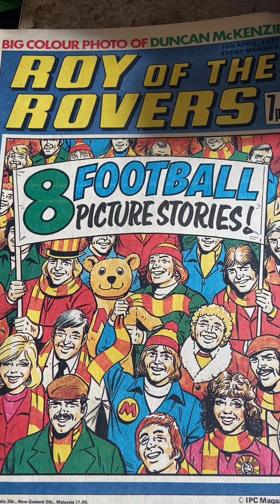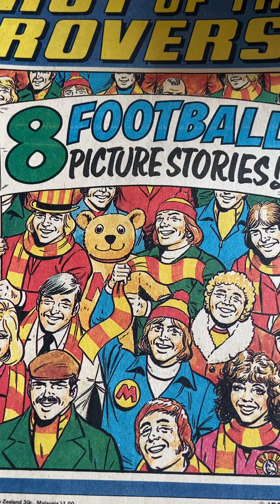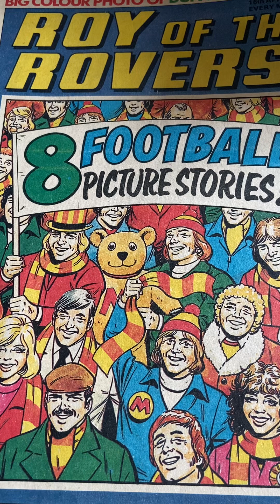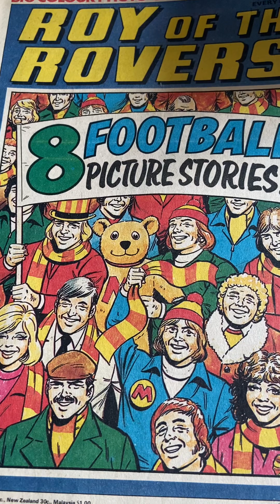Football commentary the way I’d do it……💜💜💜💜